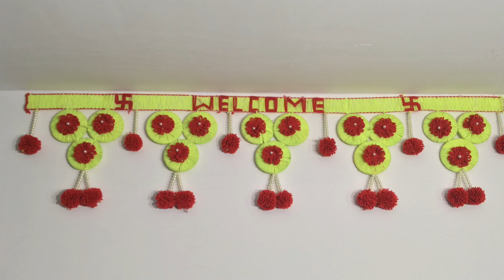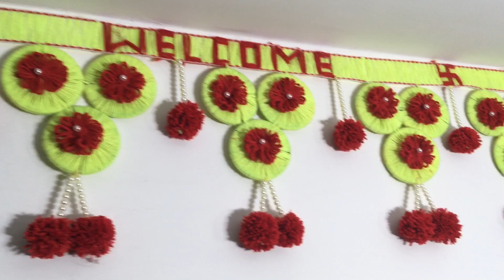बिना क्रोसिया के बनायें सुंदर वेलकम तोरन II Very easy to make welcome door decoration idea II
पुरानी चूड़ियाँ , रेडीमेड नेट  और अपने पसंद का ऊन